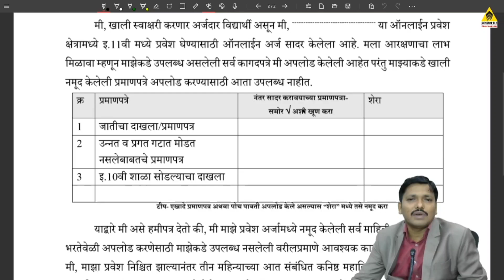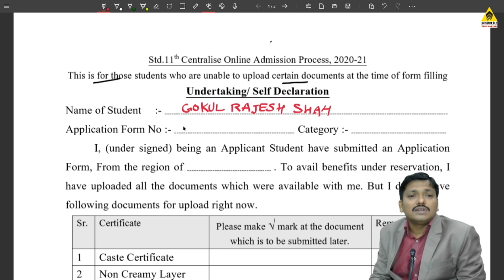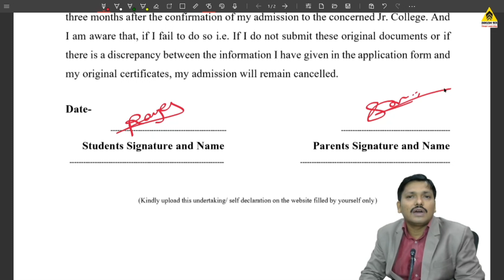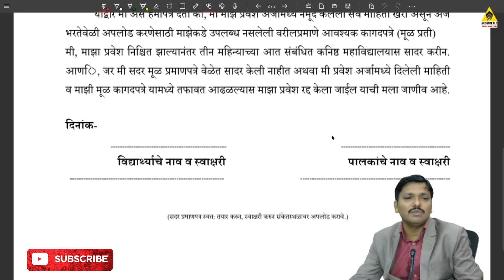Undertaking Form | Self Declaration for Documents Uploading | 11th Online Admission 2020| Dinesh Sir